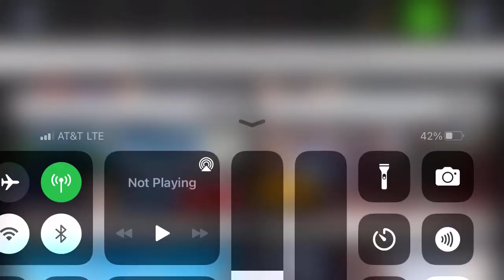Asphalt 8 - Career - Exclusive Metal Events: Part 7